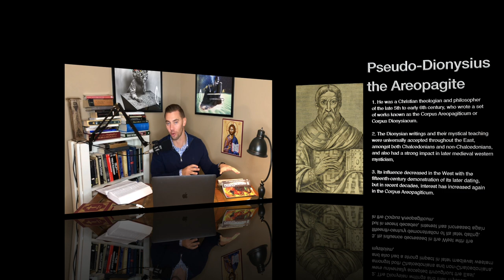Christian Mysticism: The Mystical Theology of Pseudo-Dionysius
In this video I discuss and read the Mystical Theology of Pseudo-Dionysius, as well as address his impact upon Christian theology and mysticism as a whole. He is known for his apophatic or negative approach to God which some of you guys may find really appealing as it attempts to move beyond created categories to discuss the transcendent. Check it out and let me know what you think.
God bless 🙏

If you enjoy this production, feel compelled, or appreciate my other videos, please support me through my or donate directly by PayPal. Any contribution would be greatly appreciated.